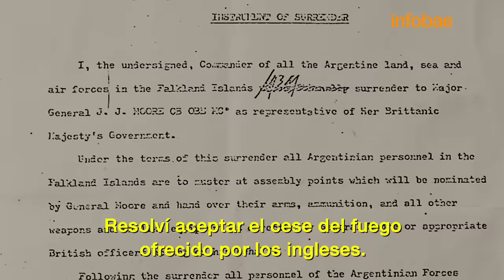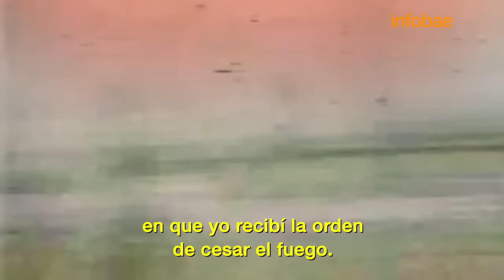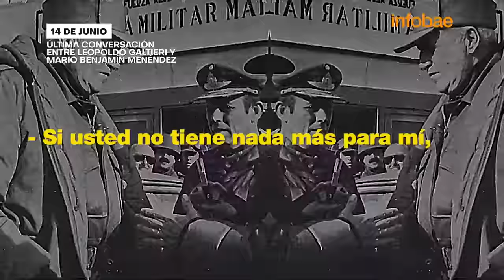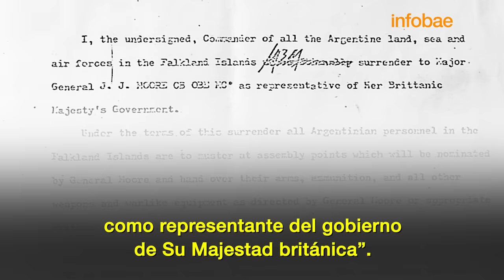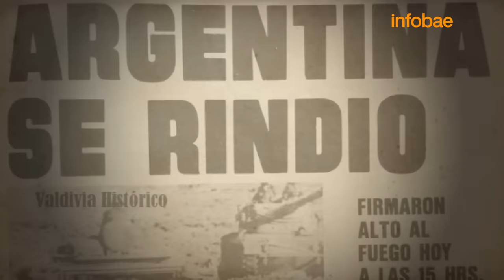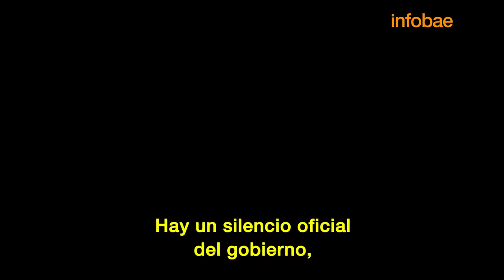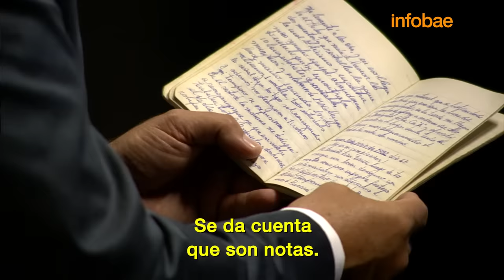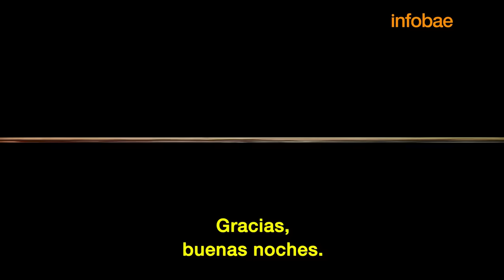Los últimos mensajes desde Malvinas y la dramática rendición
En este documental de Infobae, los instantes finales de la guerra en las voces de los protagonistas. Cómo fueron las sangrientas batallas y los detalles de la rendición. La conversación entre Galtieri y Menéndez: “Use todo lo que tiene y continúe el combate”, le dijo el presidente de facto mientras gobernador de las islas le avisaba que “la tropa no da más, no quedan medios”. El trágico desenlace de 74 días.